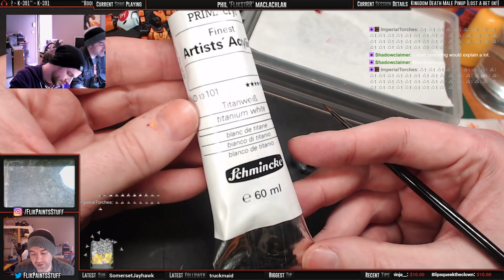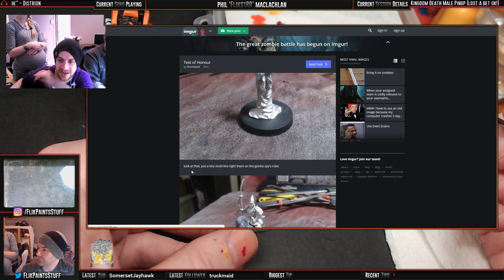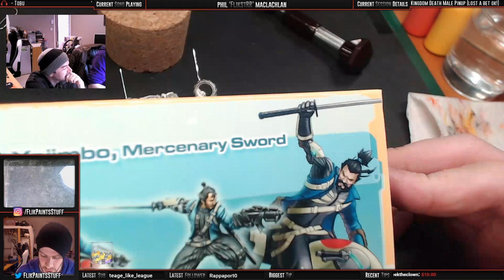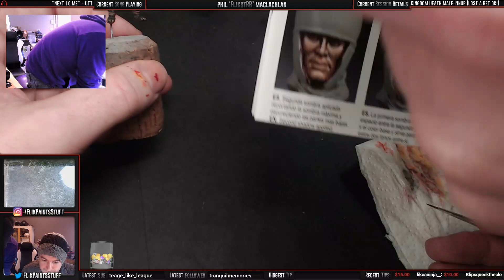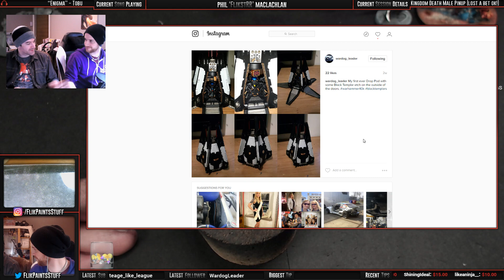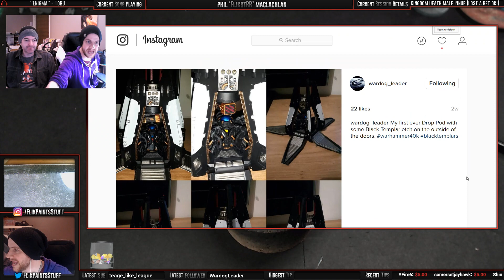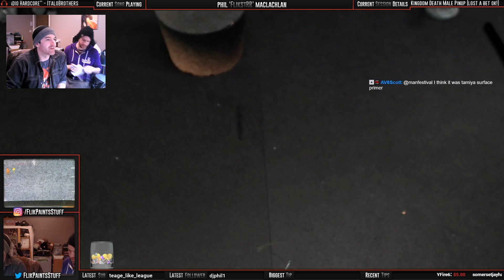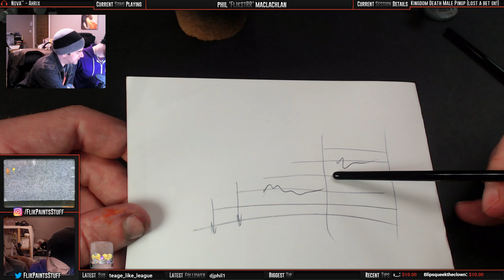Super Saturday Special Stream!!! - miniatures, figurines, painting, Kingdom Death, GoblinGamingUK